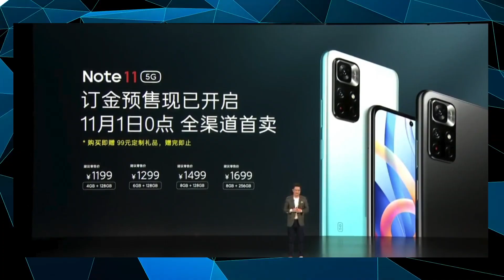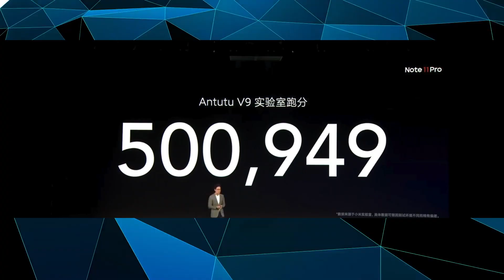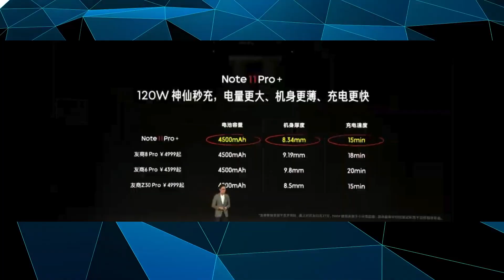Redmi Note 11 Pro/ Note 11 Pro Plus Launched, Best Redmi Note Series Under 20000/-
Under 10K Best Price Phone

Samsung M02
Samsung M02s
Realme C11
Realme Narzo 30A
Redmi 9A
Redmi 9
Redmi 9 Power
Redmi 9 Prime
Samsung M11
Techno Spark7T

Under 15K Best Price Phone

Redmi 10 Prime
Redmi Note 10
Redmi Note 10s
Redmi Note 10 Pro
Redmi Note 10 Pro Max
Redmi Note 9
Redmi Note 9 Pro
Samsung M32
Samsung M42
Samsung M31
Samsung M11
Samsung M12
Realme Narzo 30
Nokia G20
Oppo A74

Under 20K Best Price Phone

Realme Narzo 30 Pro
Realme X7
Samsung M31s
Samsung A22
Mi 10i
Iqoo Z3
Samsung M42

Above 30K Best Price Phone

Samsung M51
Samsung M52
Mi 11X
Mi 10i
OnePlus NORD CE

Premium Phones

OnePlus 9R
OnePlus 9
Iqoo 7
Samsung Note 20
Iphone 11
Iphone 12 Pro